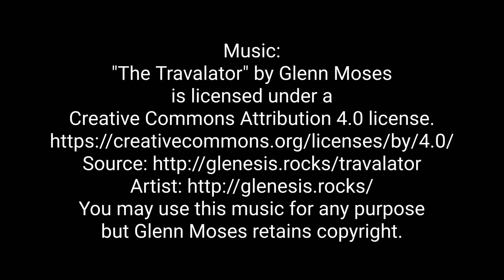The Travelator (music video) Glenesis Presents Friday Flights 15 - Florida Skies 4k24 - music by me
glenesis presents
Free Music
"The Travelator"
An electromechanical ambient chillscape
by Glenn Moses
2022

Please enjoy my musical interpretation of moving sidewalks, the transportation mode of The Future!

Published by Glenn Moses (BMI)
Filmed, Produced, Edited, Recorded, Mixed, Mastered and Artwork by Glenn Moses
at Pondview Studios in Rochester, NY, USA

Support each other's channels, folks!

This is all I'm able to do for a living right now so I count on viewer support for this non-monetized channel...